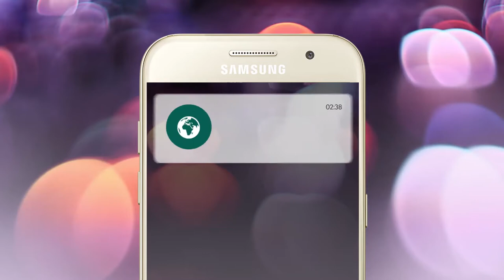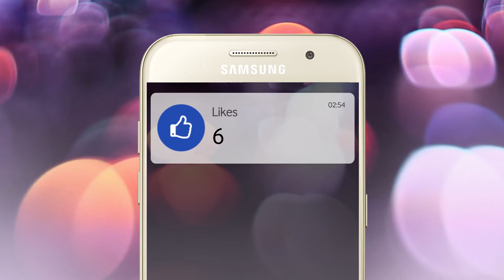SAMSUNG LOVIEAWARDS CASEFILM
One of the most successful personal video case ever. Together with Boomerang & Samsung